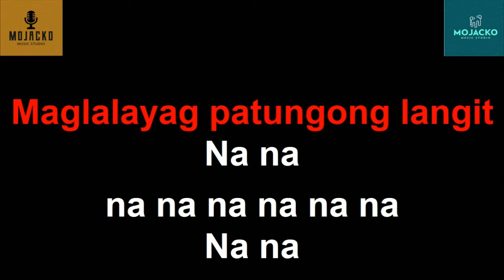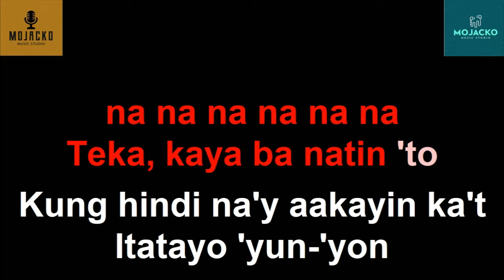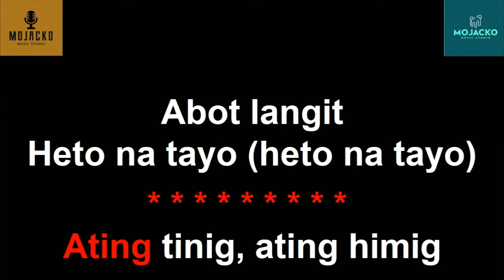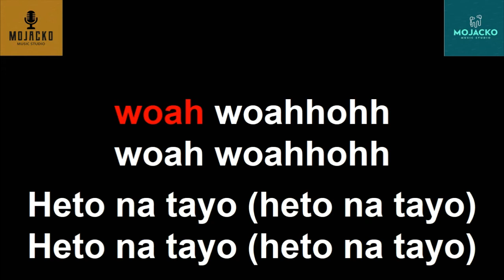BITIW - SPONGE COLA OPM KARAOKE